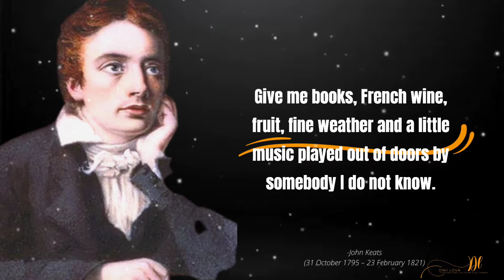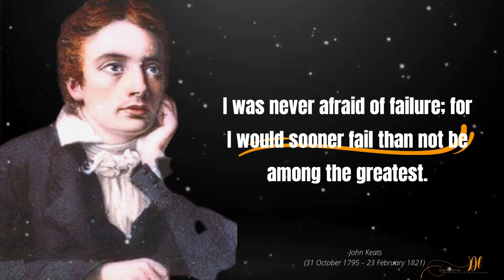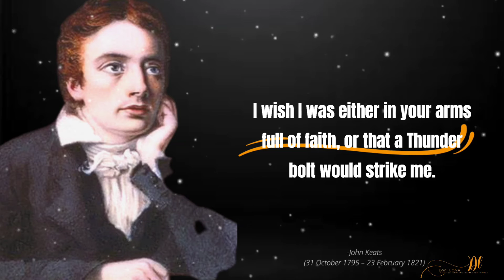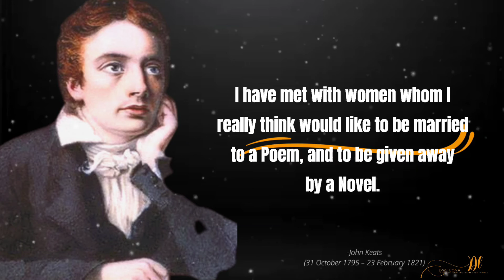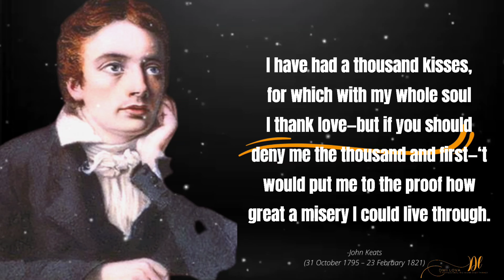25 Timeless Quotes By John Keats That Will Touch Your Heart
English Romantic poet John Keats is counted amongst the main figures of the second generation of Romantic poets along with Lord Byron and Percy Bysshe Shelley. Even though Keats died at the young age of 25, it was not before he had created a significant amount of literary output that earned him acclaim for long after his death. Keats’ poetry is characterized by sensual imagery, as was common in Romantic poetry of his era. Even though not famous during his lifetime, his popularity catapulted to great heights in the years following his untimely death from tuberculosis. Highly prolific in life, he left behind some works which eventually made him one of the most beloved of all English poets. Even almost two centuries after his death, he remains a much studied and admired British poet.